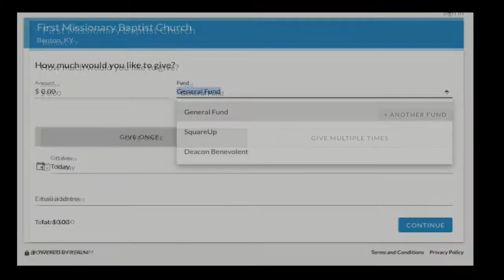OneAnother: Pray For... Part 3 - 03.22.20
A message from the OneAnother series from Bro. Alan Miller